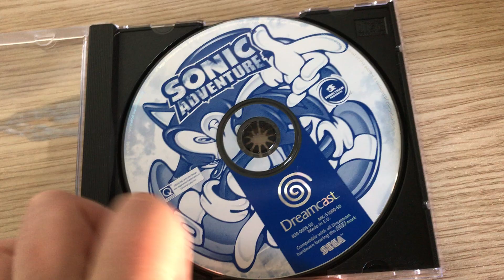Spinning a sonic adventure disk